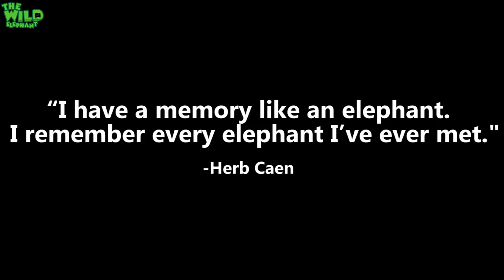This cute baby elephant has his first jungle experience after being saved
Video- This cute baby elephant has his first jungle experience after being saved

After being rescued and rehabilitated on a wildlife officer camp for a while, this elephant has grown much confidence and friendship with humans and is now able to interact peacefully. The calmness shows how comfortable this elephant is at the time of this recording. This babe elephant is now given a chance to roam a little distance away from the camp towards the friendlier woods that is protected by boundaries. These kind of situations are common to the wildlife department of the island of Sri Lanka as they have to deal with several thousands of elephants that freely roam across conserved areas and also often passing through villages and towns. They will reintroduce this baby elephant to a new herd or an orphanage where this baby elephant will grow a little before it can join a new herd.